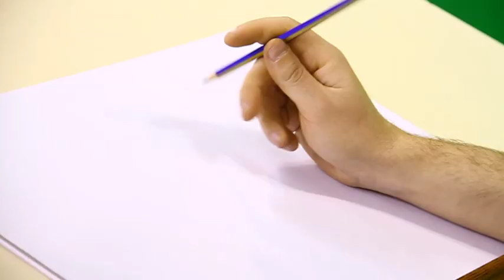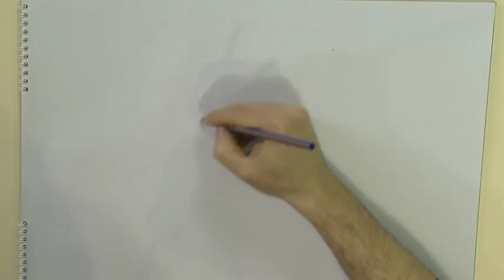Tips - Sezoni 1 / Episodi 1